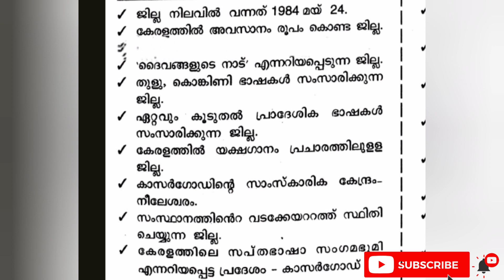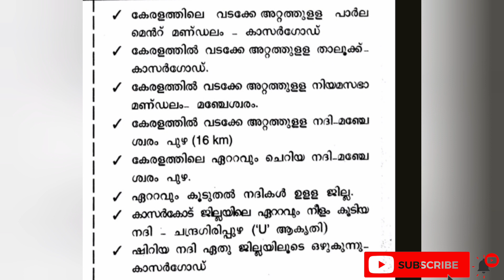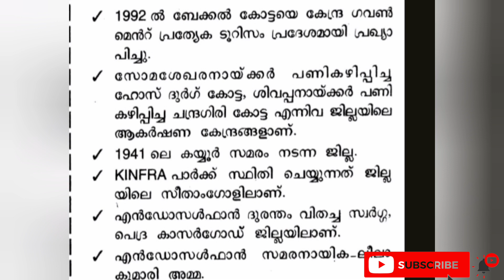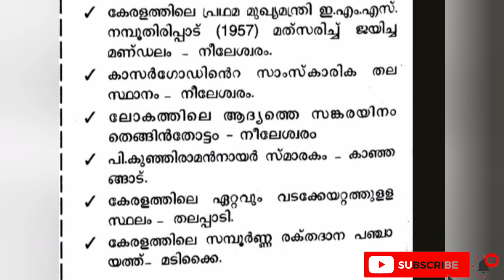KERALA PSC Kasaragod DISTRICT / കാസർഗോഡ് / KERALA DISTRICTS KERALA PSC EXAMINATIONS 2024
Welcome to Tech PSC !

Get ready to ace your Tech PSC with our exclusive audio-only question and answer sessions. Dive into a world of knowledge and conquer every challenge with our comprehensive and easy-to-understand explanations.

Our audio-only format lets you learn on the go, whether you're commuting, working out, or just chilling at home. No more distractions, just pure tech mastery.